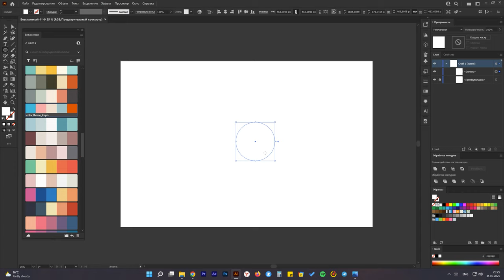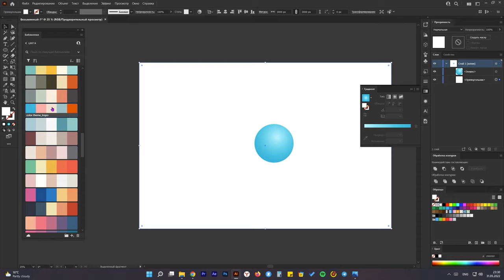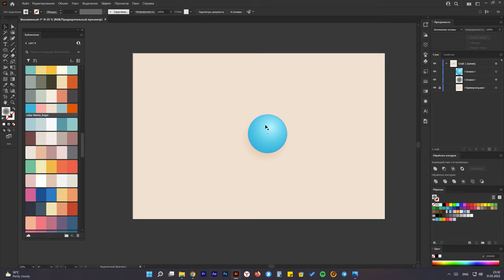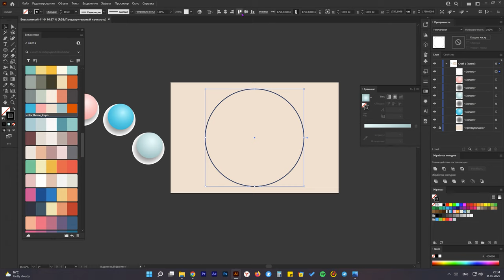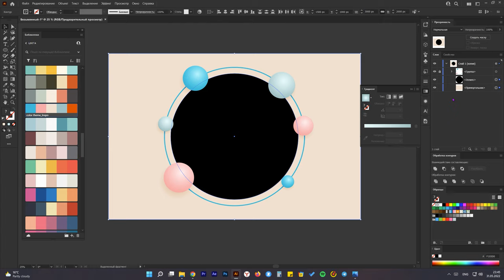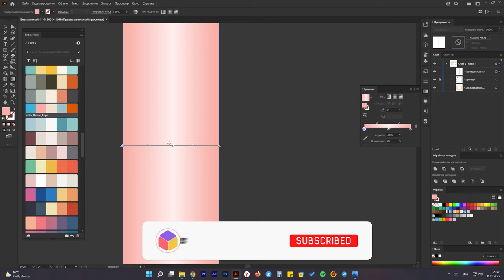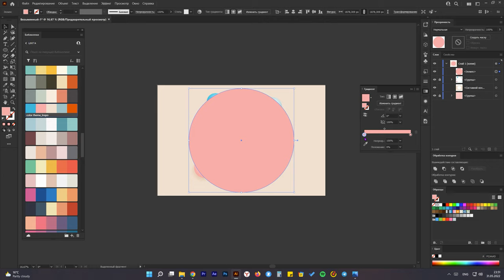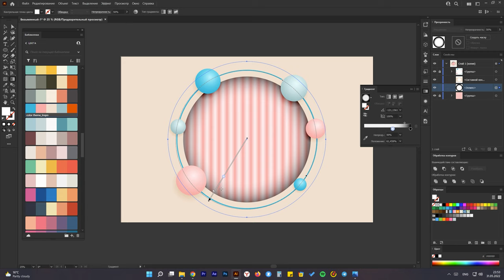Minimalistic and modern banner (podium) design. illustrator tutorial